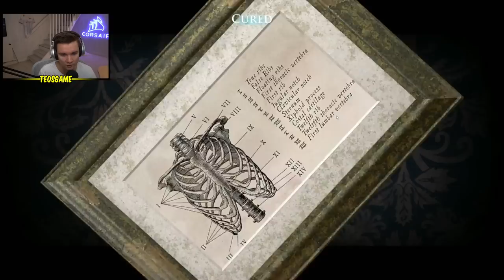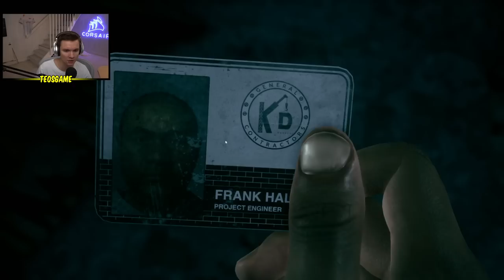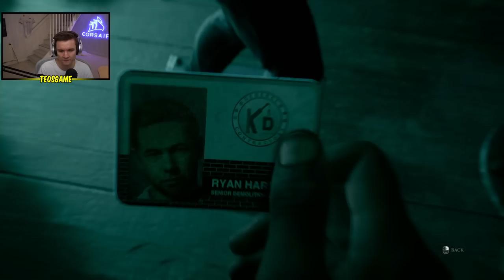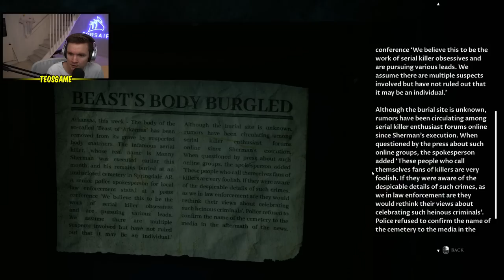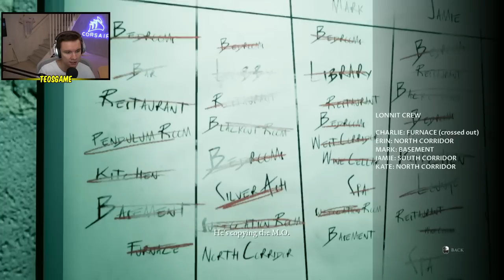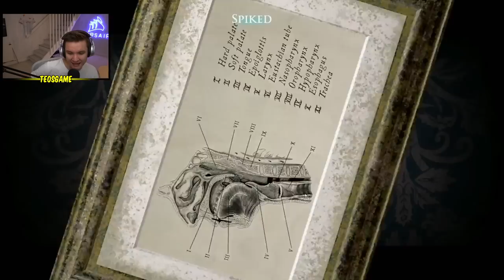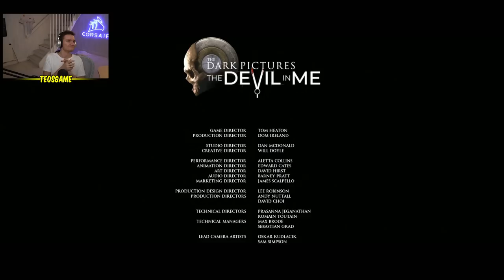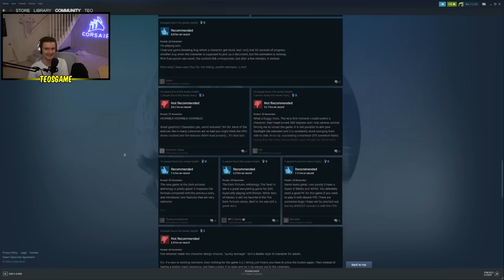Teo and Flash play The Devil in Me #2 (Finale)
This was broadcasted on November 21st 2022

0:00 Start
9:17 Game start
30:30 Lever glitch
37:06 we good
1:14:13 "My guy is leaving"
1:20:26 we good again
1:30:00 We have different cutscenes
1:57:38 We just roll with it
2:32:11 We restart to see how the story goes with Charlie alive
2:57:33 We continue
3:31:01 Steam bye bye
3:37:25 We continue again
4:37:49 Watching new game trailer and alternate endings